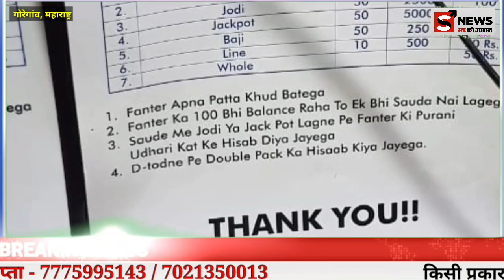जुओ के अड्डे पर पुलिस का छापा, जुवा माफियाओं में खौफ का माहौल.....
गोरेगांव वेस्ट में राम मंदिर स्थित इंडस्ट्रियल एरिया में जुए का कारोबार जोरों शोरों से चल रहा था ऐसे में आपको बता दें कि एडिशनल पुलिस दिलीप सावन के मार्गदर्शन में दो अलग-अलग ठिकानों पर पुलिस ने जुआ के अड्डे पर छापेमारी की जहां इस छापेमारी के दौरान लाखों नगदी के साथ में 27 लोगों को पुलिस ने हिरासत में लिया सबसे पहले तो आपको बता दें कि राम मंदिर से लाखों रुपए के साथ 15 जुआरियों को पुलिस ने हिरासत में लिया तो वहीं पर मोतीलाल नगर में 12 लोगों को पुलिस हिरासत में लेकर सलाखों के पीछे भेज कर आगे की जांच कर रही है वही आपको बता दें कि जुवा माफियाओं के अंदर एक ख्वाब का माहौल बन चुका है